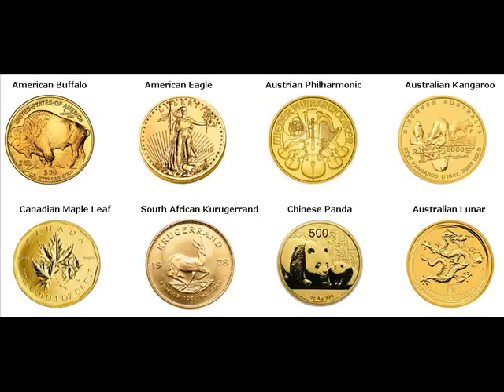Rare Gold Coins For Sale Mendon Township Michigan